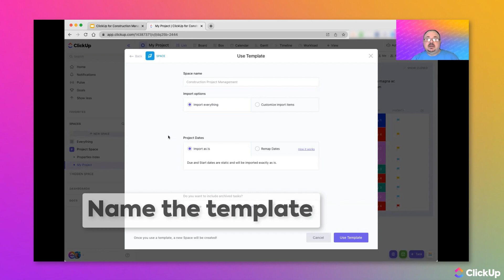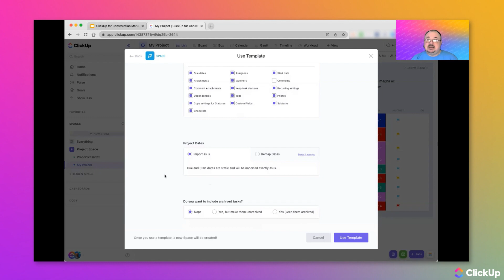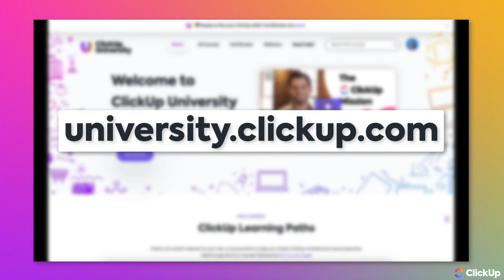Customize a Template (ClickTips)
After finding a template in the Template Center, it's time to perfect it! Learn how to customize a template with the information you need to be successful! Choose from a variety of settings before you apply your template to your Workspace!